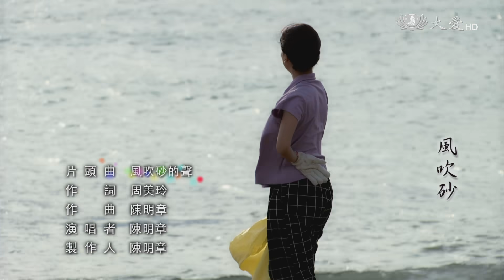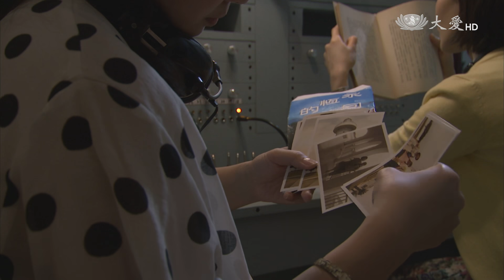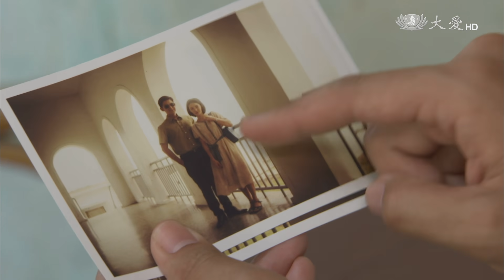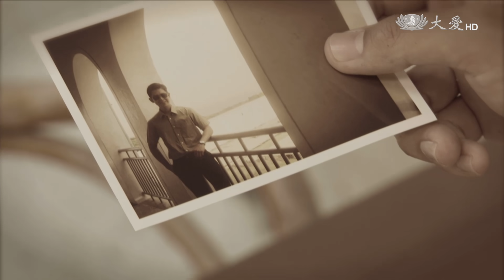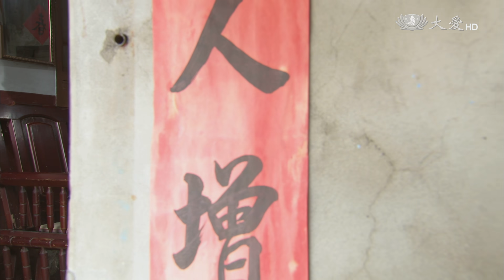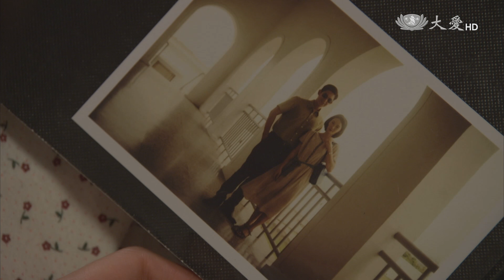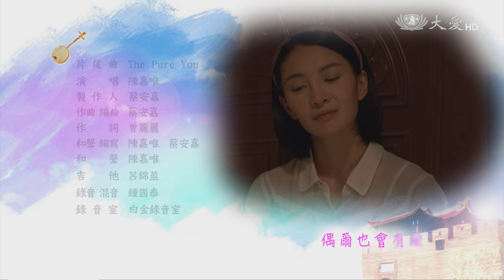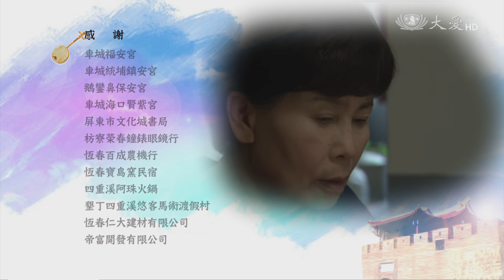[若是來恆春] - 第05集 / Coming to Hengchun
伯蓮與警官出遊，同事開玩笑說他們根本是天生一對，但王母希望伯蓮不要嫁太遠，盼伯蓮繼承家中事業。盧母積極替恆祥物色對象，但沒一個他滿意，其實心裡早有人選。長年在外跑船的郭秋木總算回港，妻子林對希望他能留在家裡幫忙，不要再跑船。恆祥自創品牌組裝鐵牛車，同業石頭叔來挖角恆祥，開出十分優渥的條件…

(15250005)